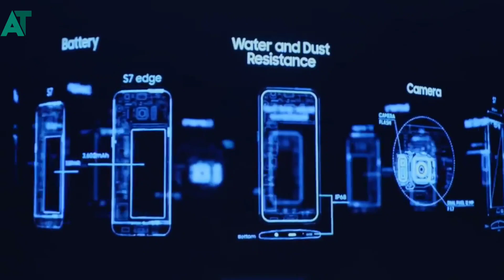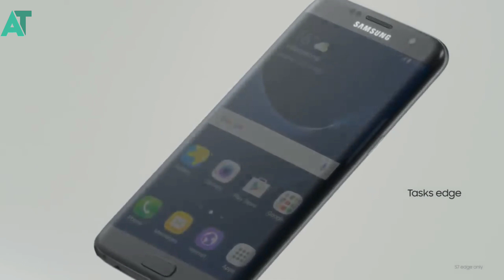Samsung s7 and s7 edge officially confirmed for android pie